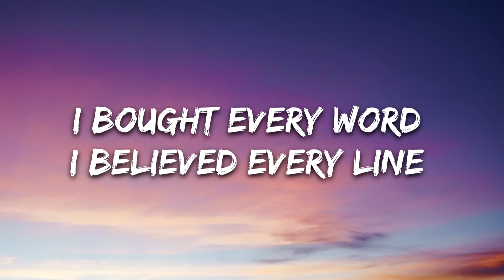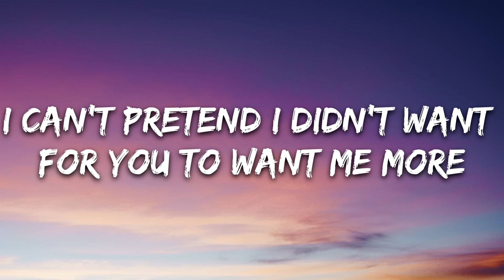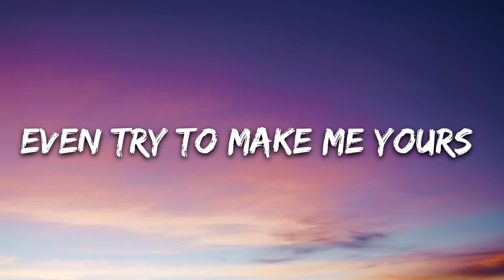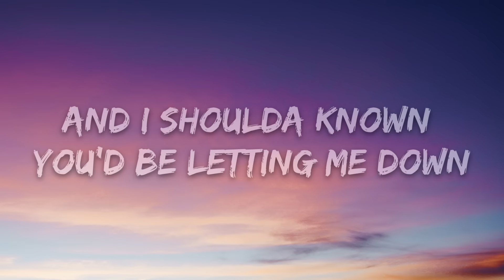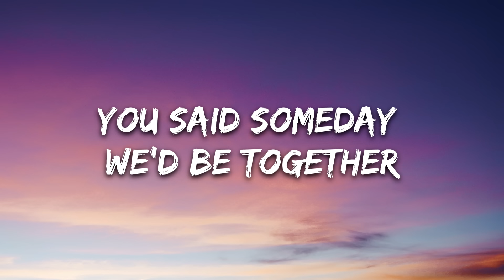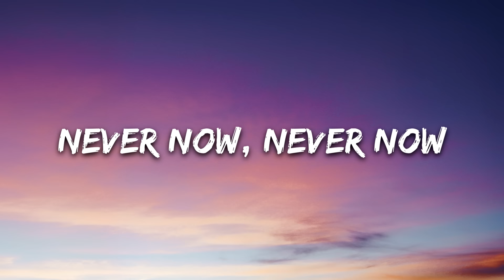Elephants Everywhere - Never Now (Lyrics) ft. Emily Falvey [7clouds Release]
🎤 Lyrics: Elephants Everywhere - Never Now ft. Emily Falvey

You make a lot of promises that you don’t keep
You’ve done lot of damage but you never lose sleep
I bought every word I believed every line
When you said that your hand fits perfect in mine

And you said someday we’d be together
then you went and found somebody better
you know that word travels fast in this town
And I shoulda known you’d be letting me down
you said someday we’d be together
well that’s never now

I’ve thought about you waited on you long enough
And now i know it wasn’t what i thought that it was
I can’t pretend i didn’t want for you to want me more
And you had a chance & didn’t even try to make me yours

But you said someday we’d be together